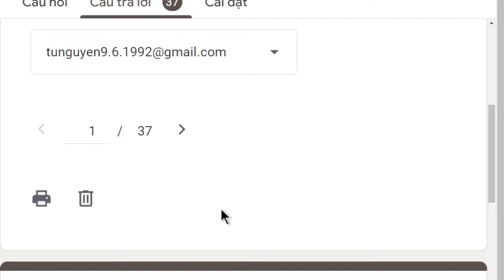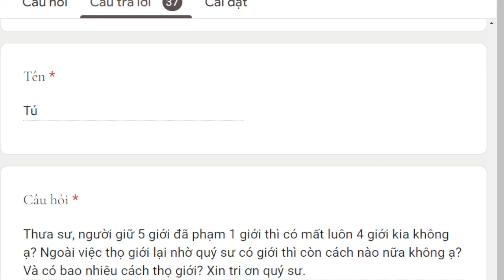1716. Phạm 1 giới mất luôn cả 4 giới?